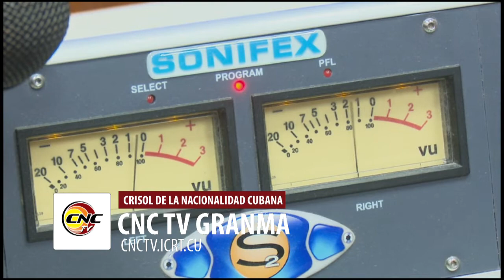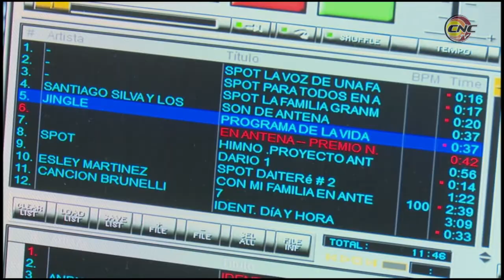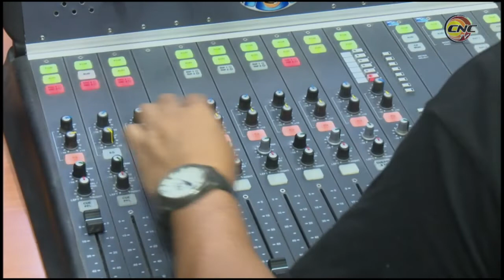Celebra 30 años el programa radial En Antena, de CMKX Radio Bayamo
El programa radial En Antena de CMKX Radio Bayamo, emisora provincial de Granma, celebra hoy 30 años en la preferencia de sus oyentes. Este es un espacio dedicado a la familia granmense, que favorece las tansmisiones en vivo desde unas 100 comunidades rurales intrincadas, y refleja la vida de esos pobladores.